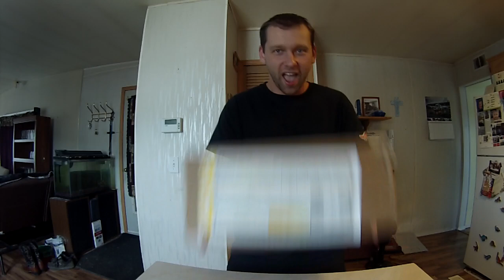Fan mail from Jeff Patterson!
R0A0T0